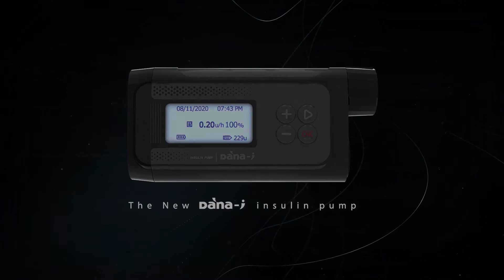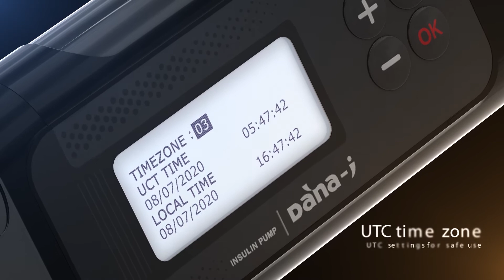Dana-i Product Video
Explore the new Dana-i Insulin Pump:
- Fast and energy-saving date transfer via Bluetooth Low Energy (BLE 5.0)
- Hourly setting option: 24 adjustable carbohydrate (CIR) and correction factors (CF)
- Power supply: 1.5 V (Standard) AAA-Battery
- UTC time zone setting: 24 world time zones
- High-contrast display for better readability
- Entire control of the Insulin Pump is possible by using AnyDana App